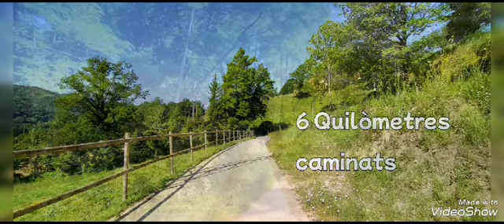Caminant pel Bosc Sant Joan de les Abadesses - Vídeo Daniel - 29 de juny 2023